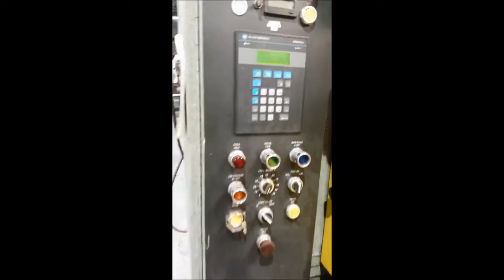Plastimach Used Thermoformers, CNC Routers, Die Cutters, Extruders, and Vacuum Forming Equipment